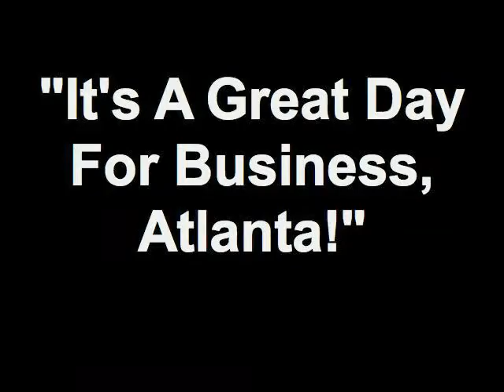Small & Home Based Business Expo 2012 Expo - Ariel Ghinga (Part 19)